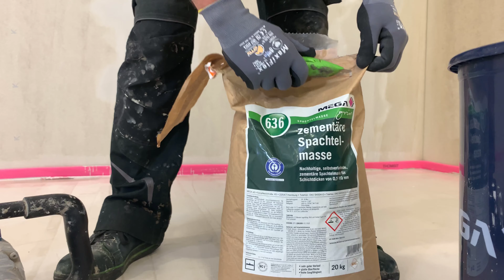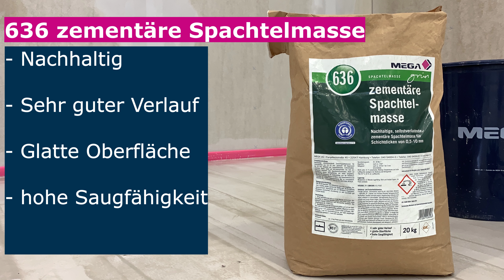MEGAgrün 636 zementäre Spachtelmasse (Verarbeitung)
MEGAgrün 636 zementäre Spachtelmasse ist eine nachhaltige, selbstverlaufende Zementspachtelmasse für Schichtdicken von 0,5 - 10 mm, gestreckt mit Quarzsand bis 20 mm. Geeignet auf Zementestrichen, Calciumsulfatestrichen, Beton, sowie auf Alt-Untergründen mit fest anhaftenden Klebstoff- oder Spachtelmassenresten. Dient zur Herstellung ebener Verlegeflächen mit hoher Saugfähigkeit für die Verlegung der Bodenbeläge aus der Kollektion MEGAgrün Gesünder Wohnen im Wohn- und Gewerbebereich bei normaler bis erhöhter Beanspruchung. Nur im Innenbereich.